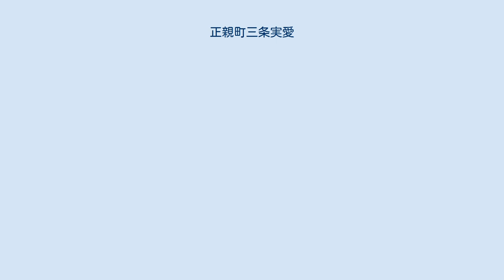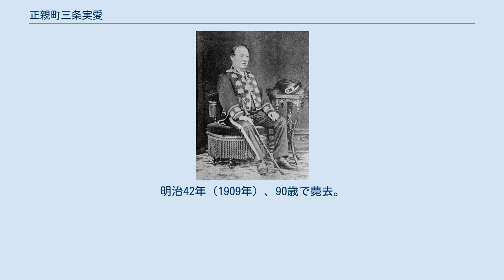正親町三条実愛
正親町三条 実愛（おおぎまちさんじょう さねなる）は、江戸時代後期から明治期にかけての公卿・政治家、麝香間祗候。
権中納言・正親町三条実義の子。
官位は従一位・権大納言。
維新後、改名して嵯峨実愛。
 文政5年（1822年）に叙爵。
以降累進して、侍従・右近衛権少将・右近衛権中将・新清和院別当・奉幣使次官。
嘉永元年（1848年）に従三位参議となって公卿に列する。
丹波権守・権中納言・踏歌節会外弁・右衛門督などを歴任した。
安政2年（1855年）の孝明天皇遷幸の際、馬副6名・舎人2名・副舎人1名・雑色6名・居飼1名・傘1名を随えて供奉している。
 安政5年（1858年）、江戸幕府が朝廷に対して通商条約締結の勅許を求めた際、廷臣八十八卿の一人として反対論を展開した。
これによって井伊直弼による安政の大獄に連座する。
安政6年（1859年）、権大納言。
万延元年（1860年）に議奏、文久2年（1862年）に国事御用掛に就任。
しかし、薩摩藩の主導する公武合体運動を支持して「航海遠略策」に賛同したため、尊皇攘夷派の志士から敵視された結果、翌文久3年（1863年）に失脚する。
 同年の八月十八日の政変で朝廷に復帰した後は、薩摩藩に接触して討幕派公卿の一人として朝廷を主動した。
明治元年（1868年）に新政府の議定、同2年（1869年）には刑部卿に就任。
その後も内国事務総督、教部卿等などを歴任した。
明治3年（1871年）12月、家名を嵯峨に改姓。
明治13年（1880年）、勲一等旭日大綬章。
明治16年（1883年）には、滋宮韶子内親王・明宮嘉仁親王の御用掛を拝命した。
明治21年（1888年）、従一位。
明治42年（1909年）、90歳で薨去。
 嵯峨実愛に関するカテゴリ: